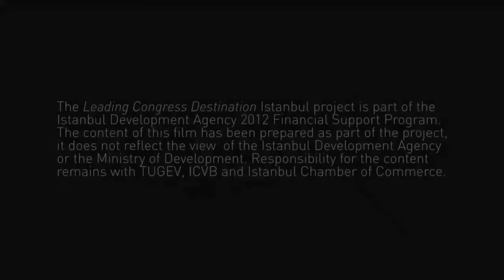New Istanbul film for Congress Tourism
Istanbul Convention and Visitors Bureau (ICVB) announced a new film promoting "Leading Congress Destination - Istanbul".

The film is part of the "Leading Congress Destination Istanbul" project, which was started by The Tourism Development & Education Foundation (TUGEV), ICVB, and Istanbul Chamber of Commerce. The project is included in the Istanbul Development Agency 2012 Financial Support Program.